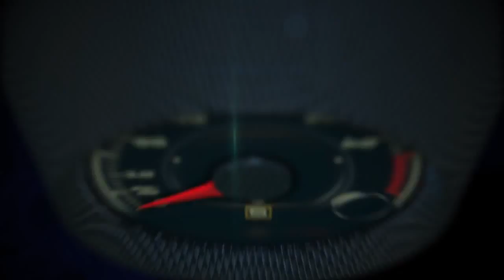Autos 0 60 Dr Satwant Kaur, 'First Lady of Emerging Technologies'